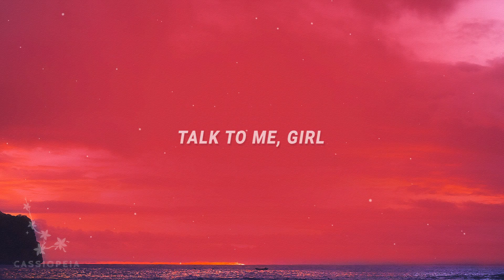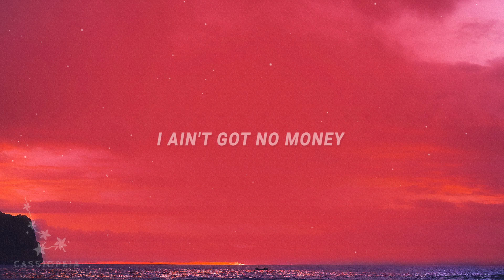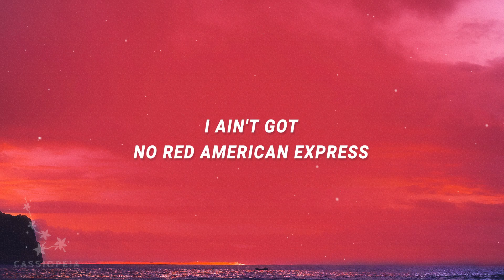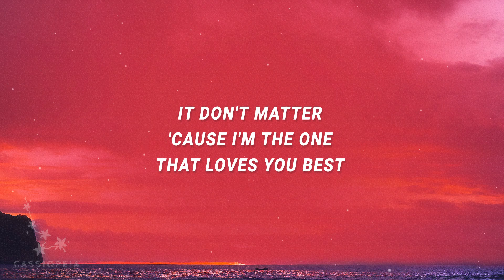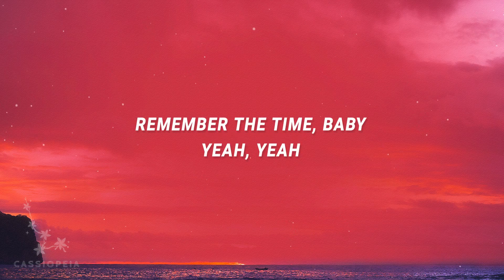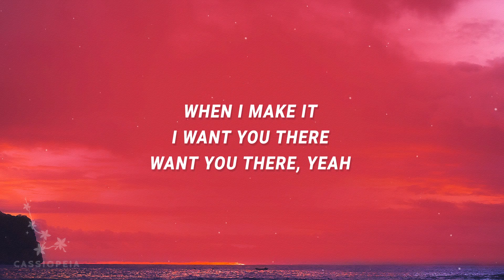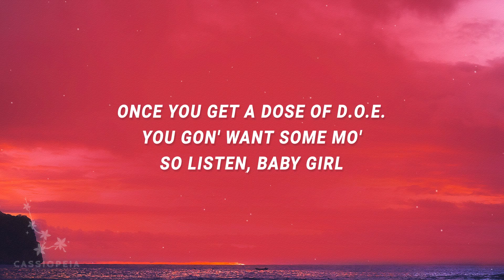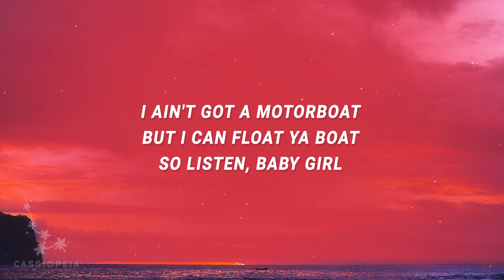Timbaland - The Way I Are (Lyrics) | 1 hour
(Lyrics):
[Intro: Timbaland]

[Verse 1: Timbaland]
I ain't got no money
I ain't got no car to take you on a date
I can't even buy you flowers
But together we can be the perfect soulmates

[Pre-Chorus: Keri Hilson]
(Oh) Baby, it's alright now, you ain't gotta flaunt for me
If we go Dutch, you can still touch my love, it's free
We can work without the perks, just you and me
Thug it out 'til we get it right

[Chorus: Keri Hilson, Timbaland, Both]
Baby, if you strip, you can get a tip
'Cause I like you just the way you are
I'm about to strip and I'm well-equipped
Can you handle me the way I'm are?
I don't need the G's or the car keys
Boy, I like you just the way you are
Let me see ya strip, you can get a tip
'Cause I like, I like, I like

[Verse 2: Timbaland]
I ain't got no Visa
I ain't got no Red American Express
We can't go nowhere exotic
the way i are,timbaland,
the way i are timbaland lyrics,
the way i are lyrics,the way i are timbaland,
the way i are tiktok,timbaland the way i are,
It don't matter 'cause I'm the one that loves you best

[Verse 3: John Doe/D.O.E.]
Yeah, baby girl
I don't got a huge ol' house, I rent a room in a house
Listen, baby girl
I ain't got a motorboat, but I can float ya boat
So listen, baby girl
Once you get a dose of D.O.E., you gon' want some mo'
When I make it, I want you there, want you there, yeah